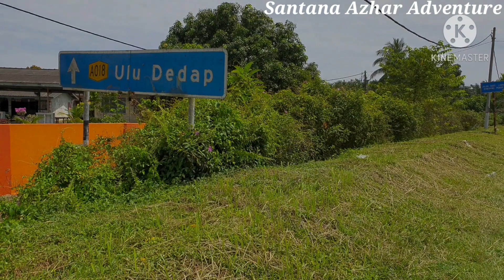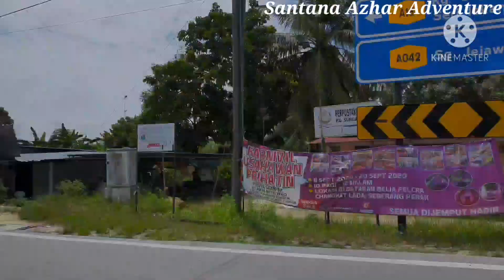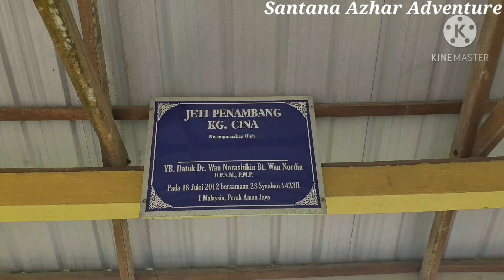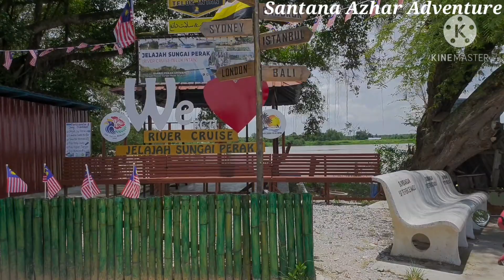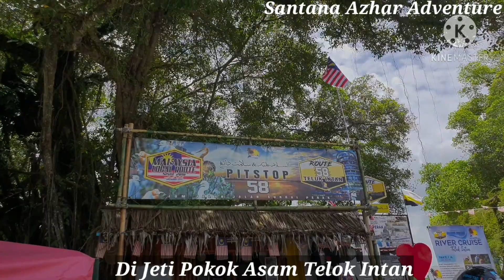Kembara Jelajah Malaysia 🇲🇾 Dengan Honda EX5 Adventure.(Part 2) Off Road Telok Intan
Dari Telok Batik ke Telok Intan Perak
Melalui jalan kampong dan jalan ditepi sungai Perak serta menyeberangi sungai   Perak dengan menaiki Boat Ke Pekan  Telok Intan melalui jeti Pokok Asam ...
Suasana serperti 50 tahun dahulu.
Aman dan Damai